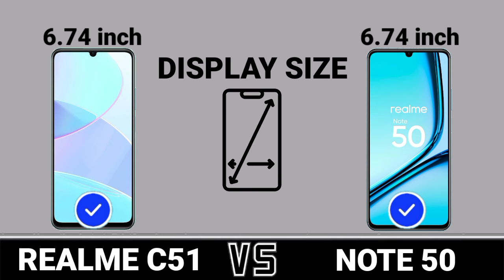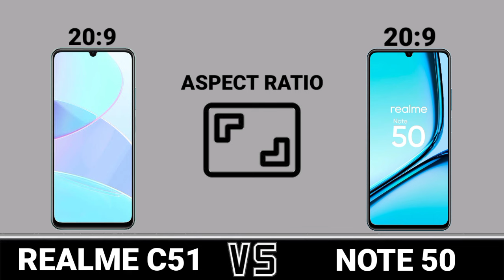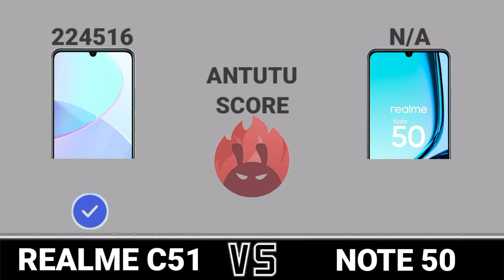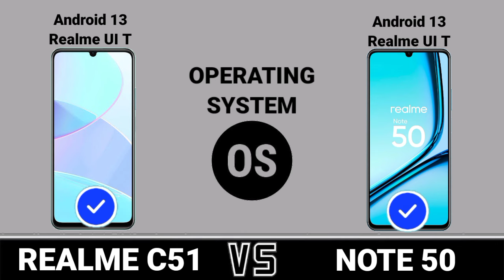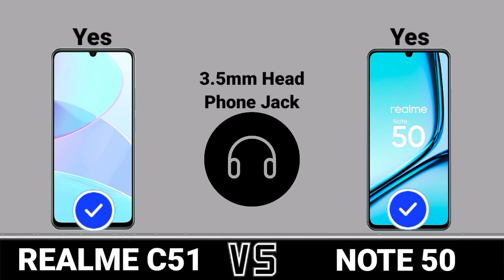Realme C51 Vs Realme Note 50. Trakontech.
Realme C51 Vs Realme Note 50

**Thanks And Love From TrakonTech**